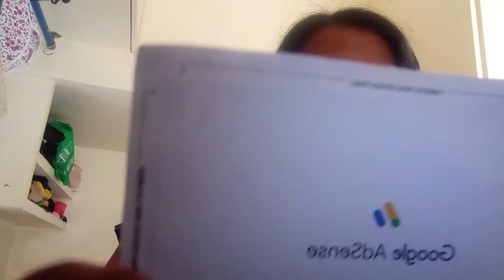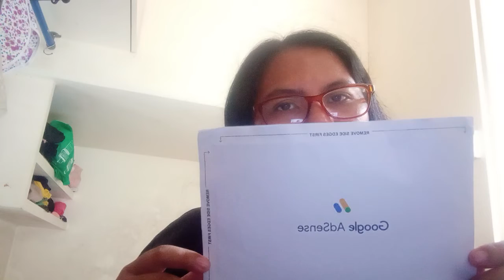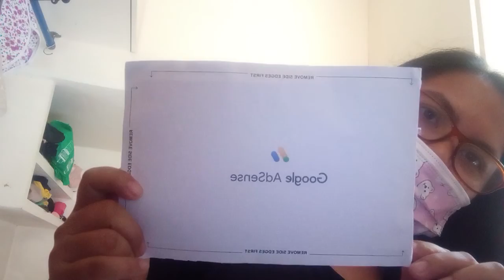Dumating na Ang aking google adsense